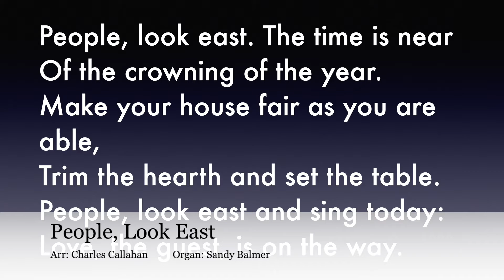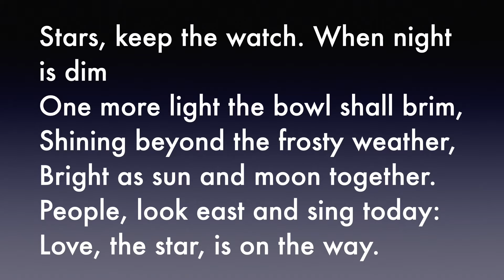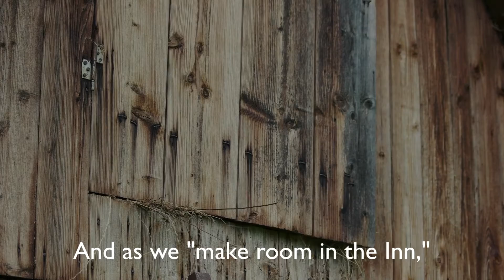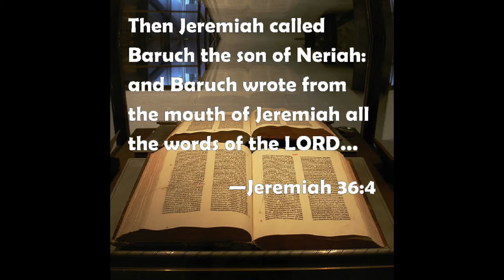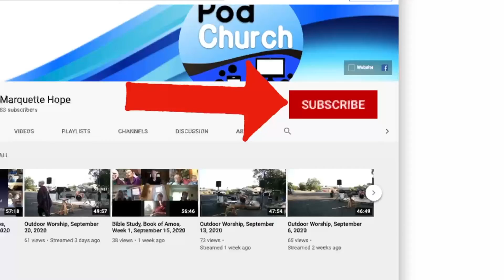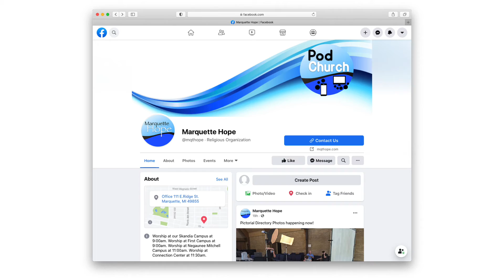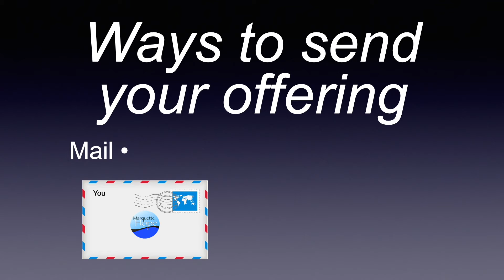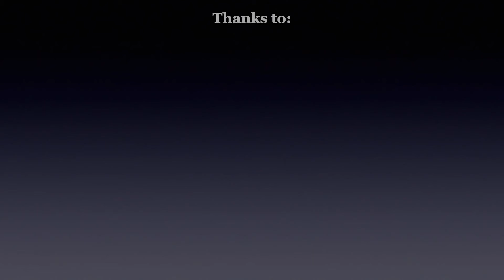Podchurch, December 5, 2021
The Second Sunday of Advent